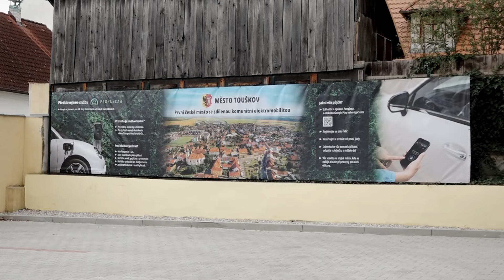Město Touškov je prvním městem se sdílenou komunitní elektromobilitou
Město Touškov je prvním městem v ČR, které bude nabízet městské elektrovozy pro sdílení s občany. Jedná se o zcela novou a unikátní službu pro veřejnost. Vybraný vůz si uživatelé půjčí od 1. července 2024 na stálém a dobře známém místě opatřeném dobíjecí stanicí. Služba pro občany je zpoplatněna. Město Touškov v prvních třech měsících nabízí službu zapůjčení vozu svým občanům za zaváděcí cenu 100 Kč/hod. Podívejte se na reportáž.